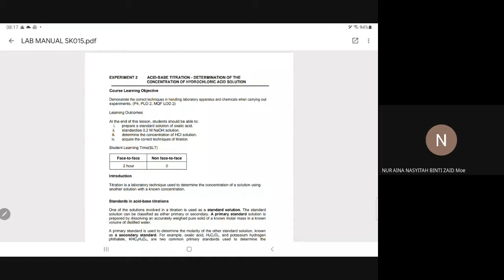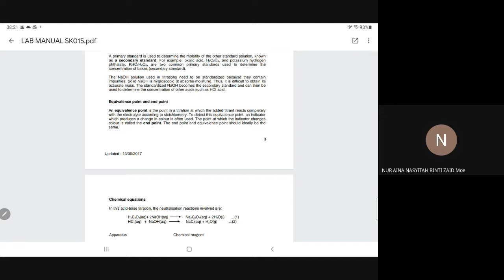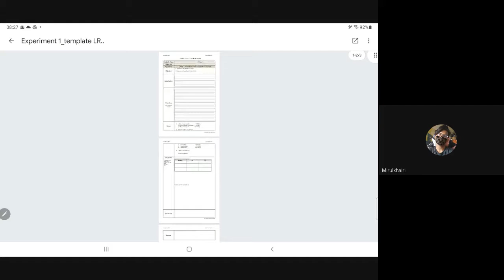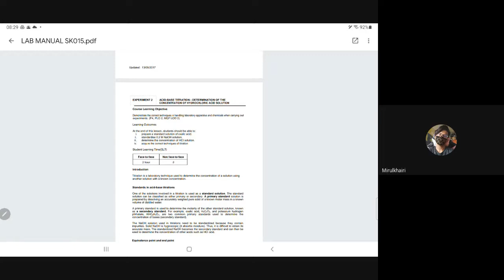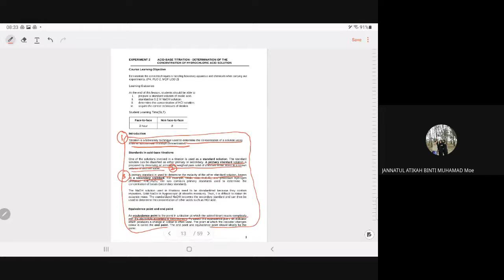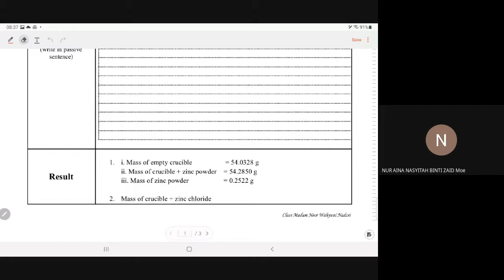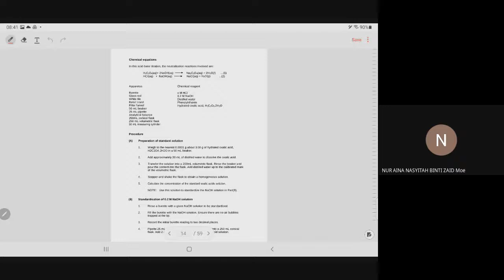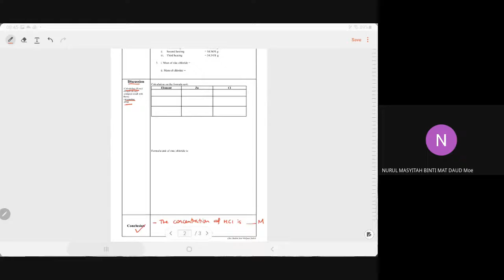recording meet 18 ogos lab report